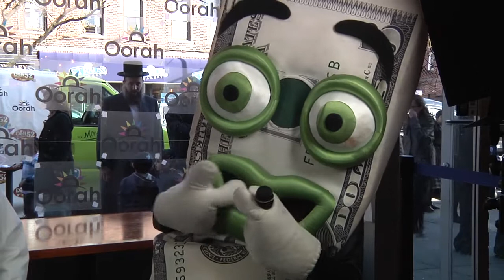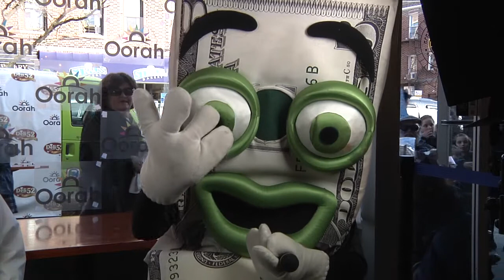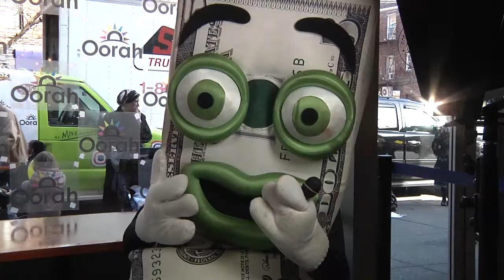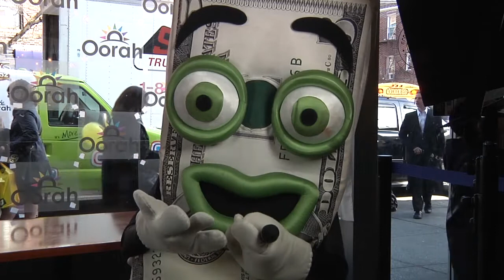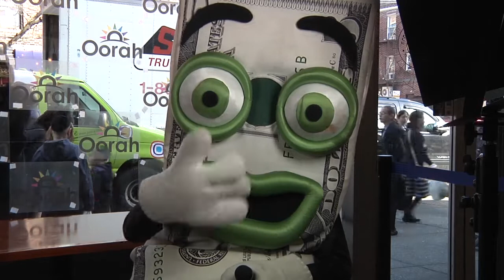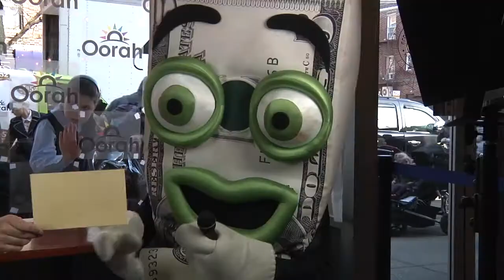Oorah's Laptop Giveaway Live - Exclusive FIVEISH Interview!!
Watch this truly enlightening interview of Fiveish, conducted by Elchanan Schwartz, Fiveish's very close friend. Fiveish fans from all over the world submitted their questions for Fiveish.
Be sure to tune in this Motzei Shabbos for "FIVEISH HOUR" during Oorah's Auction, it will stream live this Motzei Shabbos, May 4th,